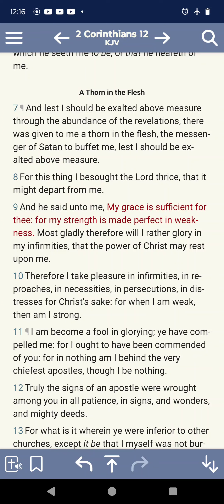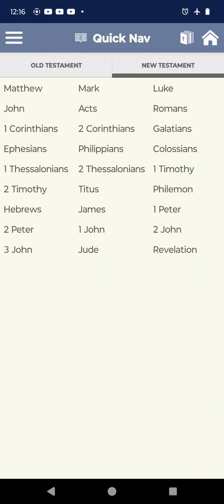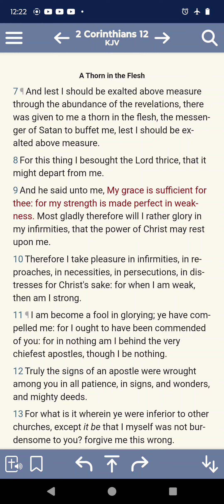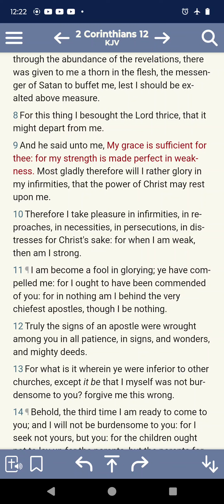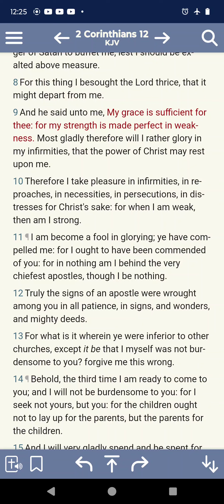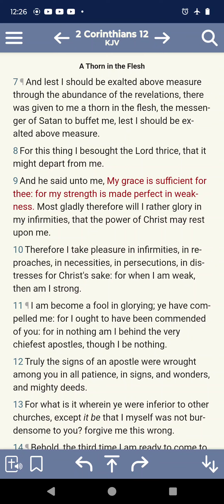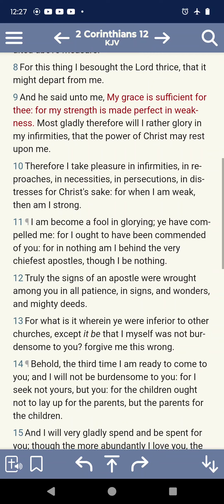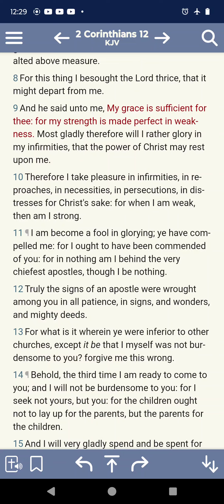GLORY IN YOUR INFIRMITIES! (For When I am Weak, Then am I Strong)